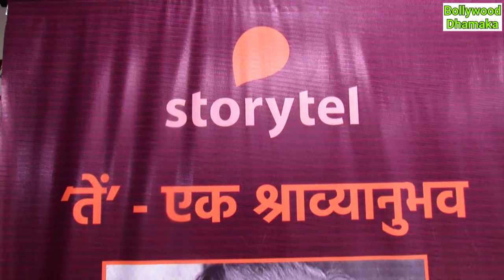Natya Mahotsav Organised By Storytel to tribute Famous dramatist and author late Vijay Tendulkar